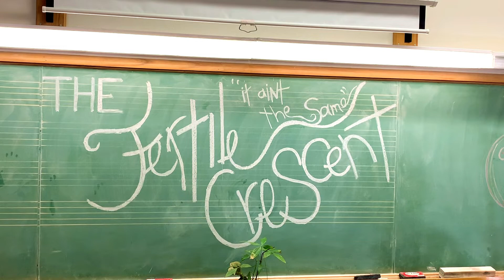The Fertile Crescent - It Ain't The Same (Live)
NPR Tiny Desk Contest Entry